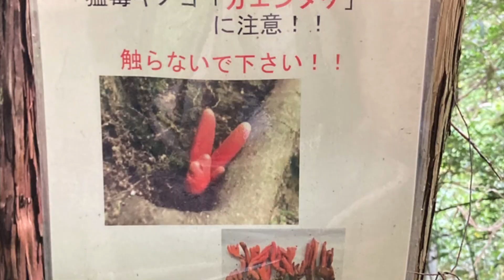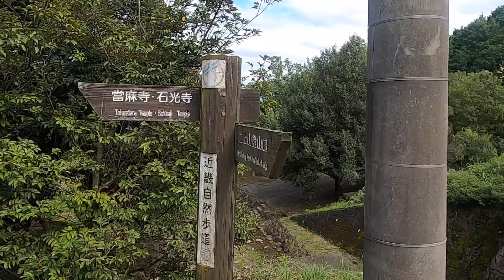Japanese Twin Peaks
Walked up a mountain as far as the Japanese are concerned.  I think it was a hill.  UK government says over 610m is a mountain but his is only 517m high.